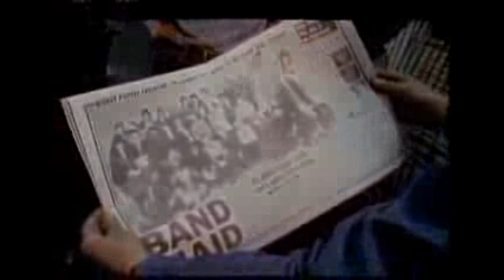Band Aid Do They Know It s Christmas Extended Version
And there's no need to be afraid
At Christmas time
We let in love and we banish shade
And in our world of plenty
You can spread a smile of joy
Throw your arms around the world
At Christmas time

But say a prayer - pray for the other ones
At Christmas time it's hard
But when you're having fun
There's a world outside your window
And it's a world of dread and fear
Where the only water flowing
Is the bitter sting of tears
And the Christmas bells that ring there
Are the clanging chimes of doom
Well, tonight thank God it's them
Instead of you

And there won't be snow in Africa
This Christmas time
The greatest gift they'll get this year is life
Oooh, where nothing ever grows
No rain no rivers flow
Do they know it's Christmas time at all
Here's to you , raise a glass for everyone
Here's to them , underneath that burning sun

Let them know it's Christmas time again

(Phil Collins Bob Geldof Steve Norman Chris Cros John Taylor Paul Young Tony Hadley Glenn Gregory Simon Le Bon Simon Crowe Keren Woodward Martin Kemp Jody Watley Bono Adam Clayton Paul Weller James Taylor George Michael Midge Ure Martyn Ware John Keeble Gary Kemp Roger Taylor Sarah Dallin Siobhan Fahey Sting Pete Briquette Francis Rossi Robert Bell Dennis Thomas Andy Taylor Jon Moss Rick Parfitt Nick Rhodes Johnny Fingers David Bowie Boy George Holly Johnson Paul Mcartney Stuart Adamson Bruce Watson Tony Butler Mark Brzezicki)